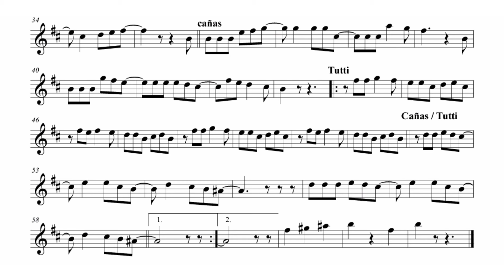nadie como tu marinera norteña partitura trompeta 🎺